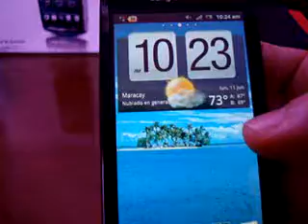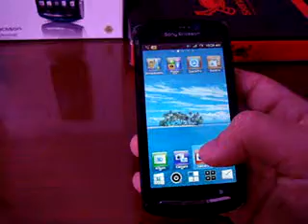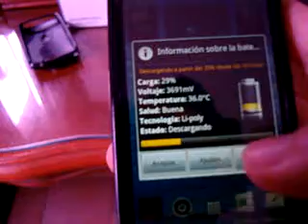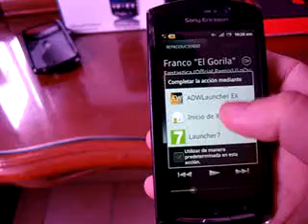Sony Xperia Neo 8.1mp Hd, 3d, #73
¿Te gustó?  Cómpralo en MercadoLibre.